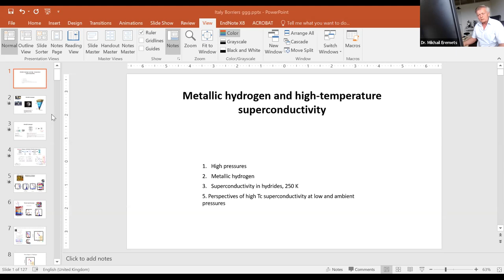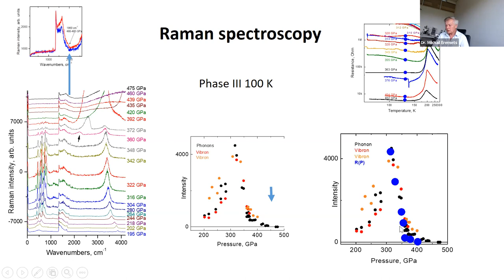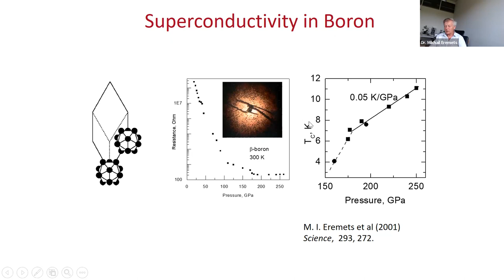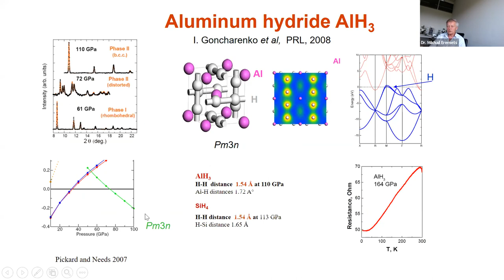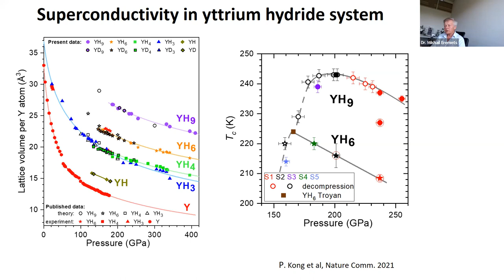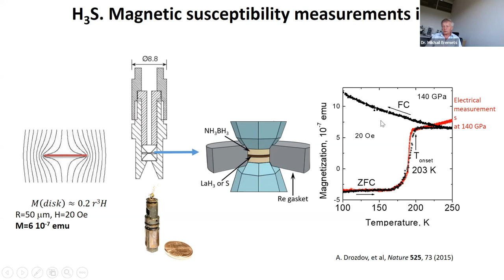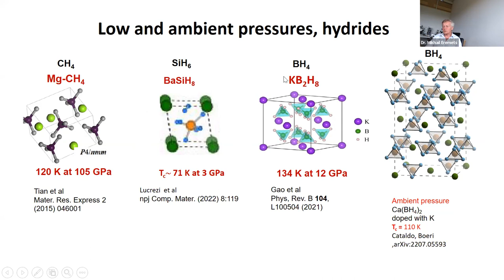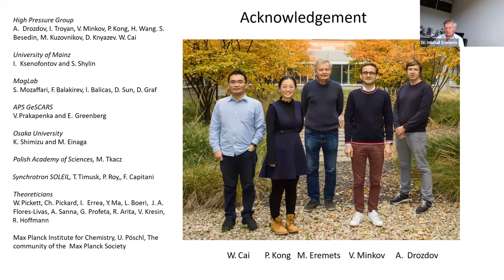Superconductivity in superhydrides. New experimental developments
Presentation by M. Eremets